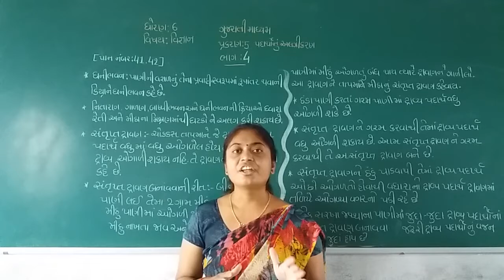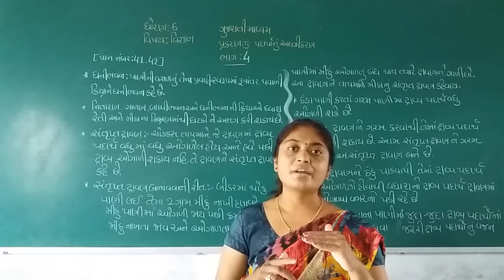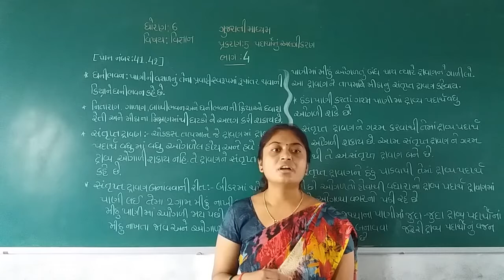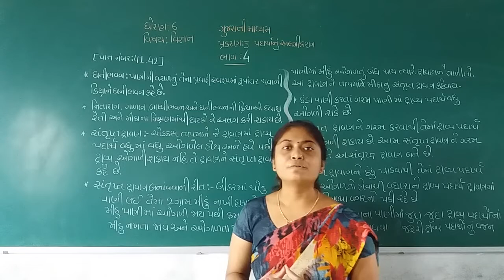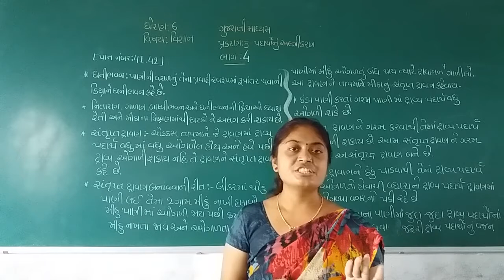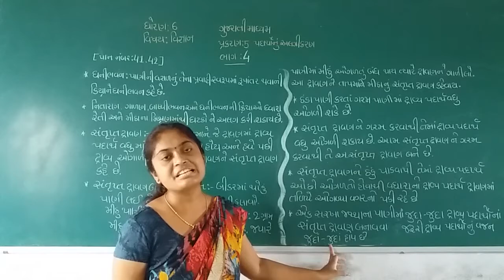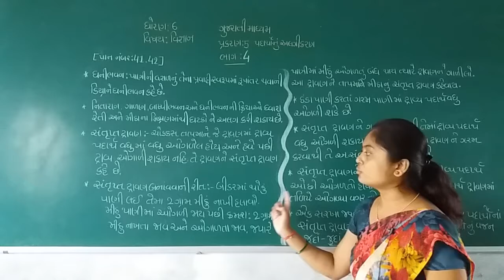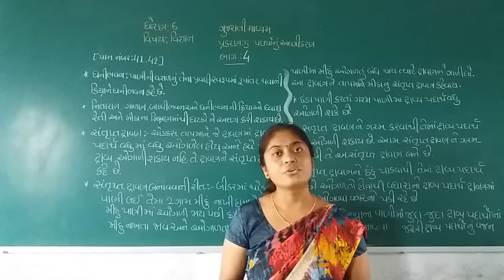Std 6 Guj Med Sub Science Ch 5 Padarthonu Alagikaran Parth 4